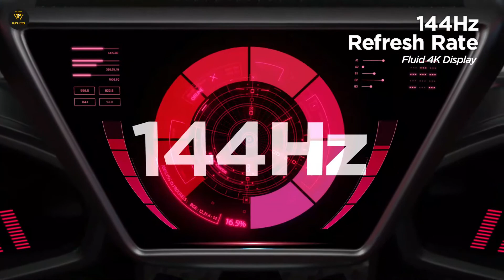Best Gaming Monitors | LED Gaming Monitor | Best Portable Gaming Monitor Full HD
ViewSonic XG2705 27 Inch 1080p 1ms 144Hz Frameless IPS Gaming Monitor with FreeSync Premium Eye Care Advanced Ergonomics Mode HDMI and DP for Esports , Black

Pixio PX277 Prime 27 inch 165Hz IPS HDR WQHD 2560 x 1440 Wide Screen Display 1440p 165Hz 144Hz Flat FreeSync Esports, 27 inch Gaming Monitor

Sceptre IPS 27" LED Gaming Monitor G-to-G 1ms HDMI DisplayPort up to 144Hz AMD FreeSync Premium Build-in Speakers, Edgeless Machine Black 2021 (E275B-FPN168)

LG 27GN950-B 27 Inch UHD (3840 x 2160) Nano IPS Display Ultragear Gaming Monitor with 1ms Response Time 144Hz Refresh Rate and G-SYNC Compatibility (Black)

ASUS ROG Strix 17.3" 1080P Portable Gaming Monitor (XG17AHPE) - Full HD, IPS, 240Hz, 3ms, Adaptive-Sync, Smart Case, Ultra-slim, USB-C Power Delivery, Micro HDMI, For Laptop, PC, Phone, Console

LINK(s) MENTIONED IN THE VIDEO:
Best Gaming Monitors | Top 5 Gaming Monitor Picks | 2021 Review | The Gaming Monitor Buyers Guide!

lg 27gn950-b. best 4k gaming monitor